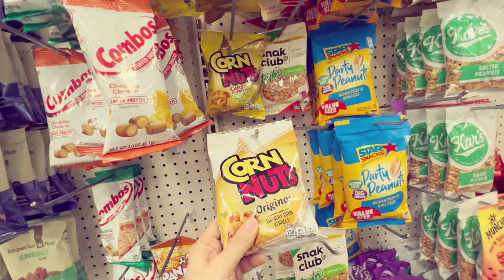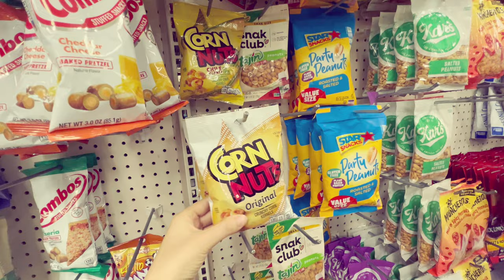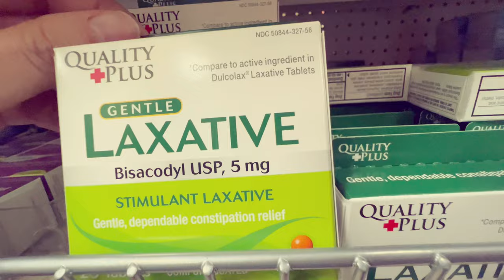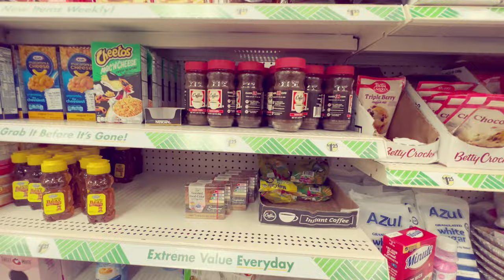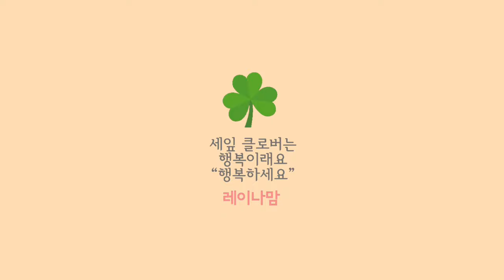달러트리 추천템 | 🏝아름다운 플로리다 바다 | 🇺🇸갱년기 주부일상 브이로그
달러트리 추천템 | 아름다운 플로리다 바다
갱년기 주부일상 브이로그